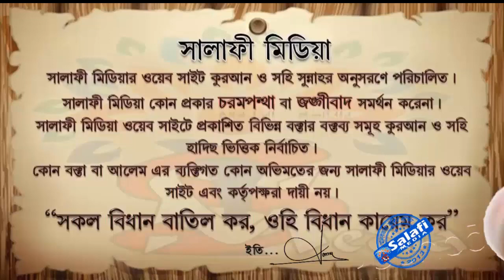কুরআন পড়া শেষে কি বলতে হয় ᴴᴰ┇ শাইখ মুখলেসুর রহমান মাদানী b